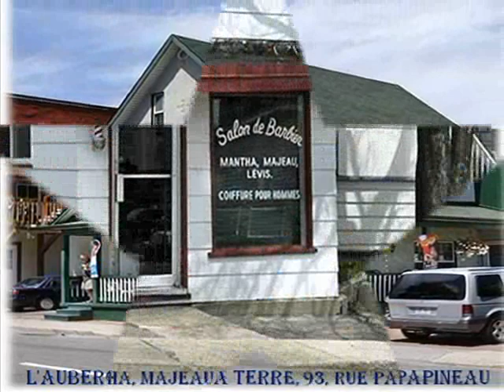Hull,_Québec_Canada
Photos : Web,
Réalisation : René Roy(soreltracy)
POUR VOIR MON BLOGUE :